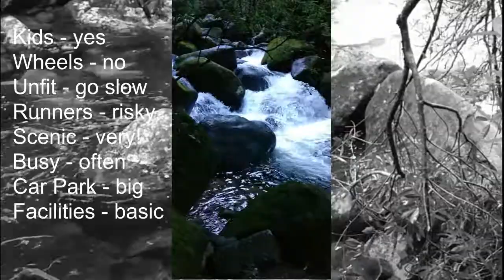Wairere Falls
A walk to Wairere Falls in the north Island of New Zealand